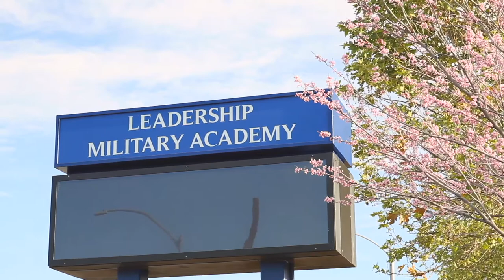Leadership Military Academy | Moreno Valley, CA